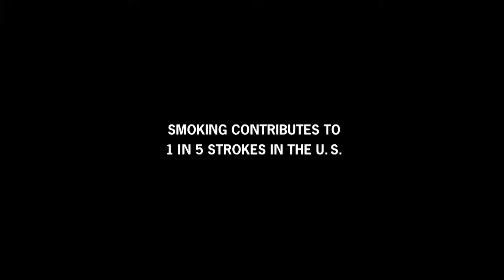CDC Tips from Former Smokers (USA)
Tema: efectos nocivos del tabaco
Mensaje: fumar provoca uno de caa cinco ICTUS en USA.